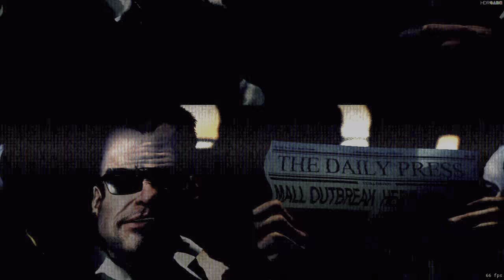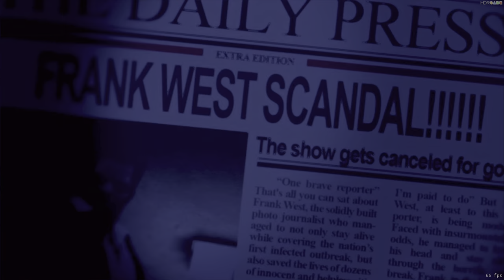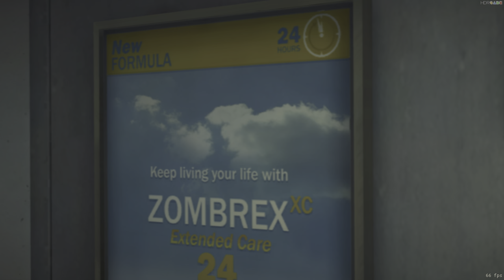Dead Rising 2 Off The Record Remastered | completeRT RTGI/Reflections Native 4K HDR | case 1-1 #1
This is my 'Remastered' version of 2011's Dead Rising 2 Off The Record with RTGI and RT Reflections. This was incredibly difficult to get working and took me a good few hours since it's a Directx9 game (not compatible with HDR/completeRT) and depth buffer was not normal either and required fixing. At first I tried translating it into Vulkan layer but kept crashing so I used Directx11 instead and fixed the depth buffer (with only minor issues in game but fine 99% of the time). I'm running the game on its max settings at Native 4K, injected HDR and in reshade I added the latest version of completeRT in hybrid mode (RT Global illumination & Reflections), SMAA (in game MSAA effects depth buffer) and customised Radient GI to add extra bounce lighting/bloom. Also fixed PC controller support. Could not increase the resolution of the games implementation of shadows but otherwise this is how I'd like to see a 2024 rerelease of DR2 to look. If Capcom or other publishers wants me to work on rerelease projects I'd be happy to help. 😉 Anyway I hope you enjoy my playthrough of DR2 (I also have DR3 on the way) if you enjoy this and want to see more high quality games hit that like button and subscribe! 🫶
A good comparison with the effects on/off is found at ( 12:08 )

High-quality let's plays and longplays including 2160p (Native 4K resolution) and HDR! We upload at the highest quality Youtube settings for the best viewer experience. Sometimes Livestream for fun too!

See our channel / playlists for all sorts of content. Action/FPS/Horror/Fighting/Racing/RPG/Retro gaming and more!